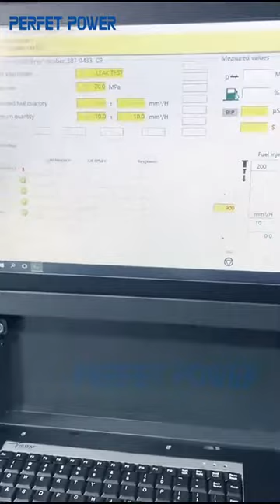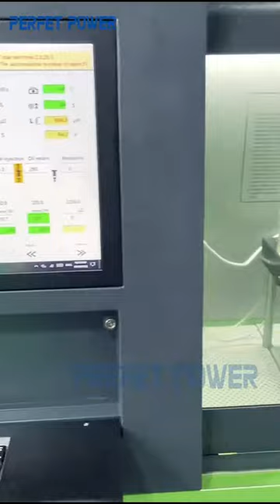PERFET POWER Fuel injector Test the tutorial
CR 318-S T Test BENCH HEUI Fuel injector Test Video